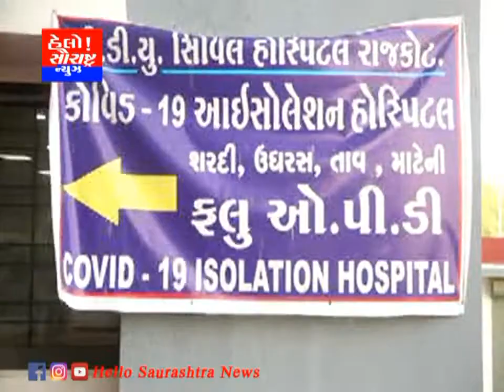રાજકોટમાં દાર્જિલિંગ થી આવેલા વૃધ્ધા સહિત કોરોનાના 16 કેસ નોંધાયા